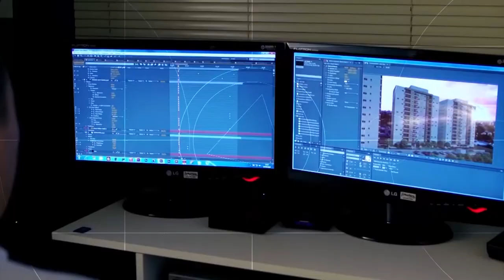Cida Caran - (30-11-2019)